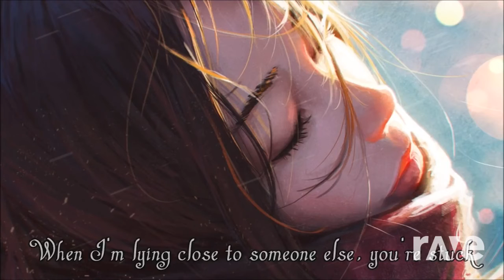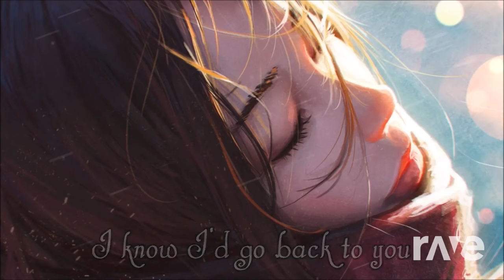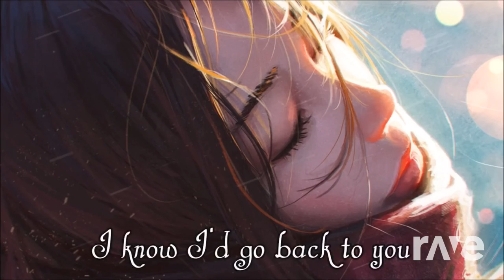Nightcore Back To Be Lonely Mashup Music Video